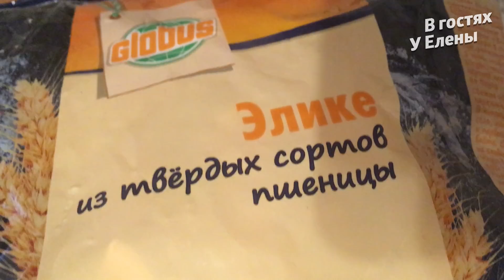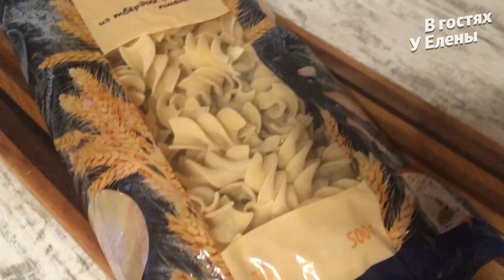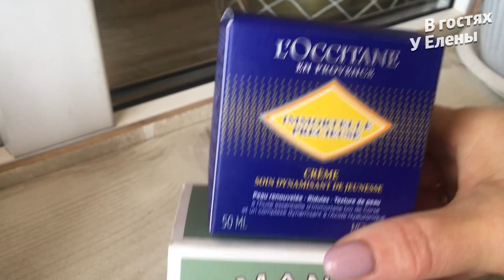У НАС БАНЯ. ПОДАРОК ОТ АРТЕМА / СЛОЕНЫЙ ПИРОГ / РАССОЛЬНИК С ИЗЮМИНКОЙ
Деревенская жизнь с нуля. Переезд из города в деревню. Построили дом в деревне. Деревенские будни. Приглашаем всех добрых людей в гости. Жизнь  деревне как она есть. Деревенские будни. Готовлю обед рассольник с изюминкой, слоеный пирогс брынзой и сыром. на второе паста с говяжьими рулетиками. Подарок от Атрема, как ухаживать за покупными примулами.

Друзья, спасибо, что заглянули на мой канал, что посмотрели это видео, поставили пальчики вверх и поделились со своими друзьями. Если вы захотите помочь финансово моему каналу - буду очень благодарна!